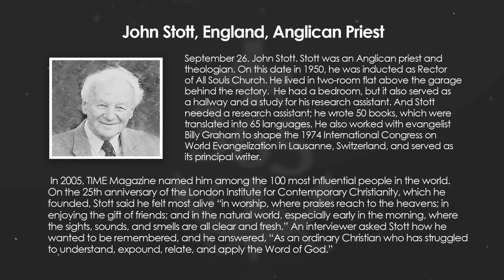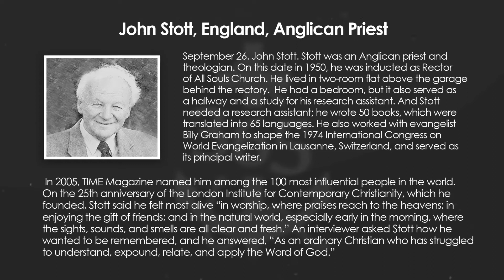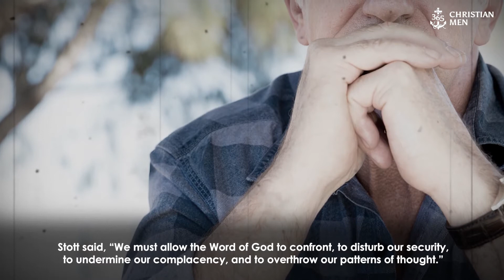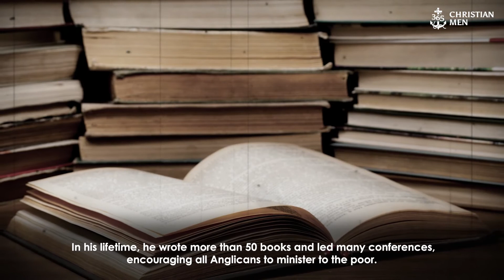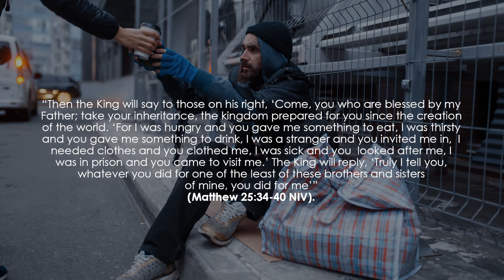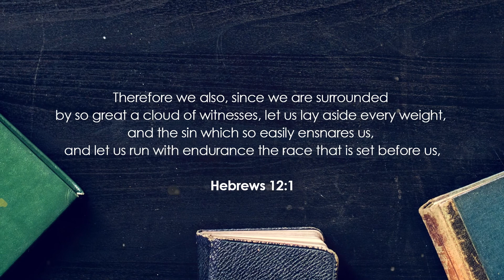John Stott | England, Anglican Priest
September 26. John Stott, England, Anglican Priest. Stott was an Anglican priest and theologian. On this day in 1950, he was inducted as rector of All Souls Church.

But he lived in a two-room flat above the garage behind the rectory. He had a bedroom, but it also served as a hallway and a study for his research assistant.

And Stott needed a research assistant; he wrote fifty books, which were translated into sixty-five languages. He also worked with evangelist Billy Graham to shape the 1974 International Congress on World Evangelization in Lausanne, Switzerland, and served as its principal writer.

In 2005, TIME Magazine named him among the 100 most influential people in the world. On the twenty-fifth anniversary of the London Institute for Contemporary Christianity, which he founded, Stott said he felt most alive “in worship, where praises reach to the heavens; in enjoying the gift of friends; and in the natural world, early in the morning, where the sights, sounds, and smells are all clear and fresh.”

An interviewer asked Stott how he wanted to be remembered, and he answered, “As an ordinary Christian who has struggled to understand, expound, relate, and apply the Word of God.”